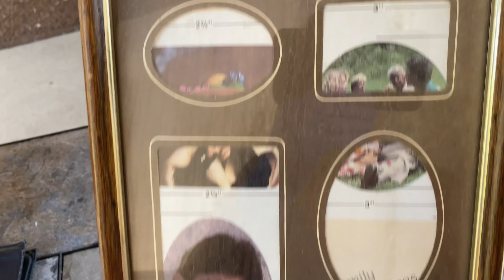Modernizando un Cuadro Antiguo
Vean cómo renuevo un cuadro de fotos antiguo y lo convierto a algo moderno y bonito.